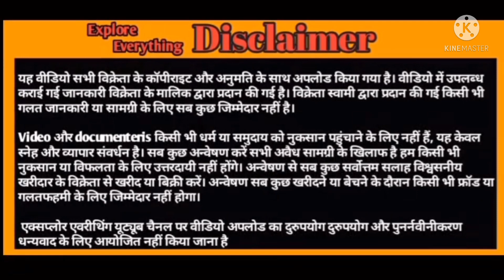M S Barbari Farm Aurangabad Inke Shandar Teddy Barbare